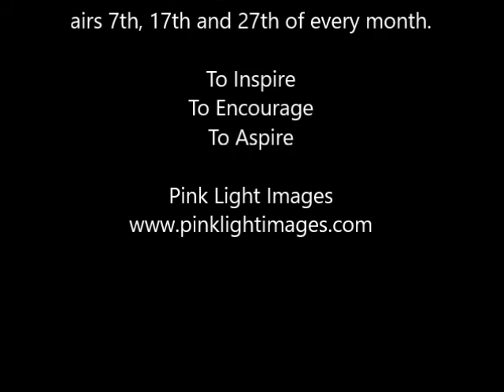Punches of Pink episode 21 - Art's Story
"Punches of Pink" episode 21!
What a great day! I was fortunate enough to find time to meet with Art whom I met at Brooke Shaden Photography​ 's Promoting Passion convention last year! We had a blast playing with ideas/photography. and I got lucky he was in town ever-so-briefly the other day! Here is a "Punch of Pink" from him and a message to all creatives! ENJOY!